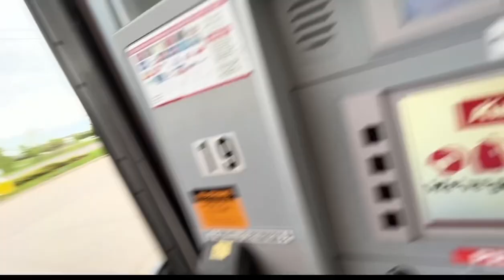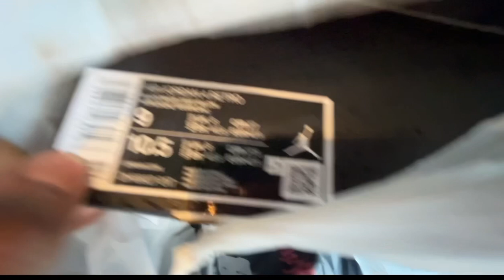I Went To Prom Again..